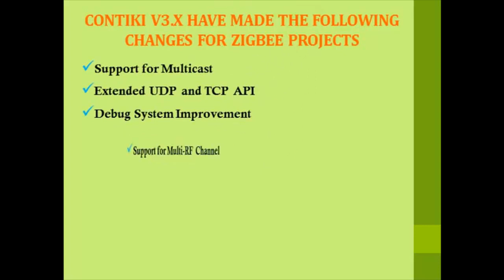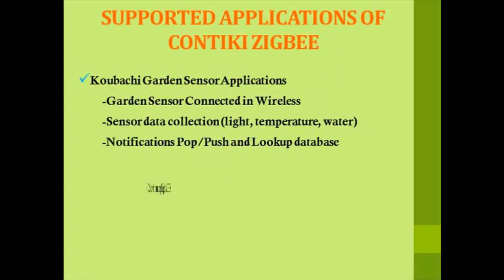CONTIKI ZIGBEE TUTORIAL CODE | CONTIKI ZIGBEE TUTORIAL CODE PROJECTS